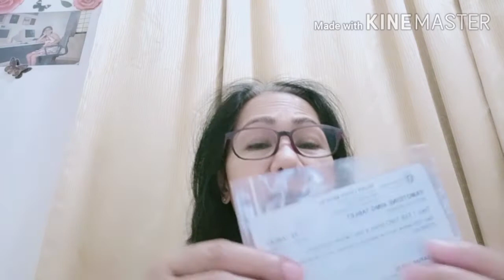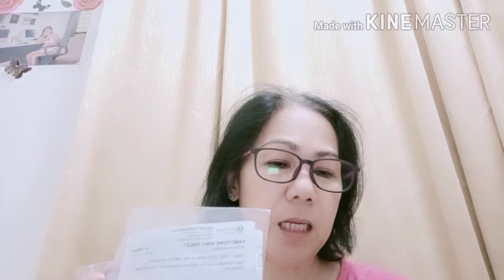bawal mgkasakit ang isang OFW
migraine
Gastric

bawal taung mgkasakit alagaan ang ating sarili